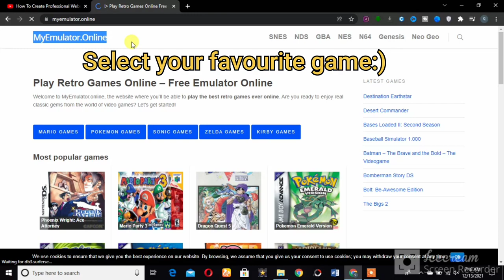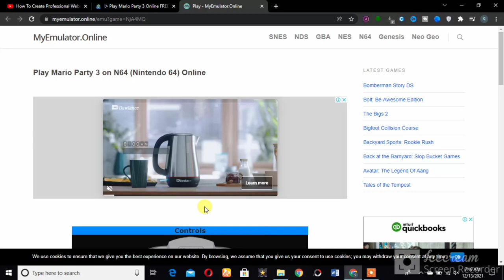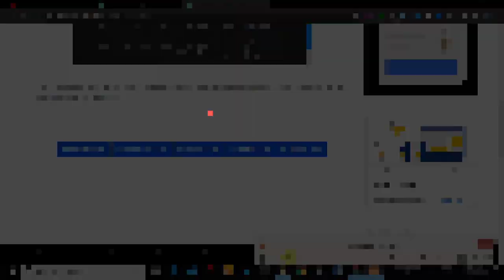A secret website to play different games free of the world. Play more than 10000 games here.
On your PC, I will show you a website and some of the steps needed to get PC games for free on your computer. Many of these free PC sites have games for Windows, Mac, and Linux. Most of the PC video games on these websites are freeware and shareware games. There are a lot of great games available for PC on these website.
This video includes the Best High End PC Games from different genres such as FPS, Open World, Fighting, Racing, Stealth and many more.